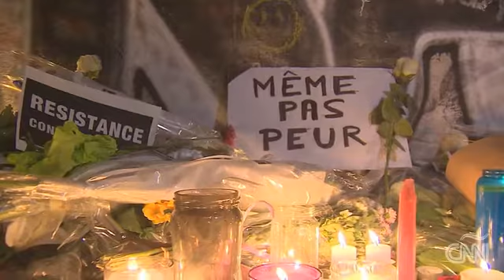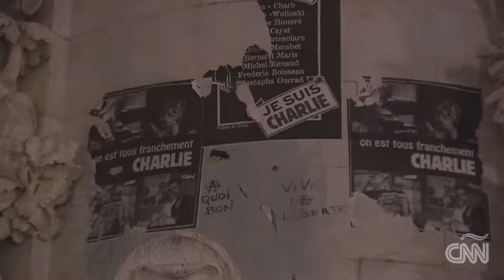París clama: "Resistencia. No miedo"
Los parisinos cuentan que, a pesar del dolor de los ataques, están más unidos que nunca y le dicen al mundo: no tenemos miedo.